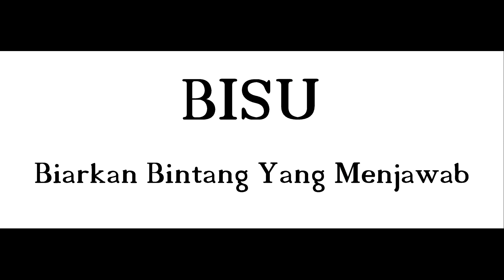SMAN 2 BANDUNG PSP XIX: "BISU" ISOLASI PROD. (XI IPS 1)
A FILM BY ISOLASI PRODUCTION.
"BISU" Biarkan Bintang Yang Menjawab

COMING SOON
June 2014 at Blitzmegaplex!